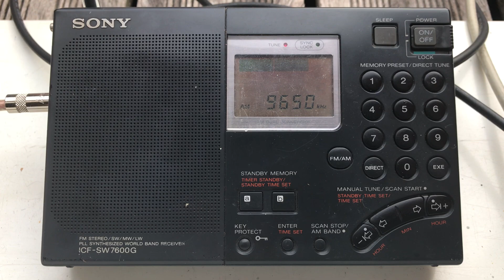Radio Guinée 9650 kHz Conakry copied in Nantes hotel with Bonito MegaLoop FX antenna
Hi there, the rather exotic Radio Guinée isn't so exotic as a DX catch, their advertised TX power is 50 kW and so whilst not exactly a flame-thrower, it's perfectly possible to copy their signal in a relatively quiet environment on the whip of a decent portable. Here is a recording from my hotel with a sophisticated antenna, which effectively offsets the negative impact of noise on the SNR. Tuning around on my old ICF-SW7600G is very enjoyable way to spend an evening lol.

Recorded on 04/07/18 at 18:45 hrs UTC using a Sony ICF-SW7600G receiver.